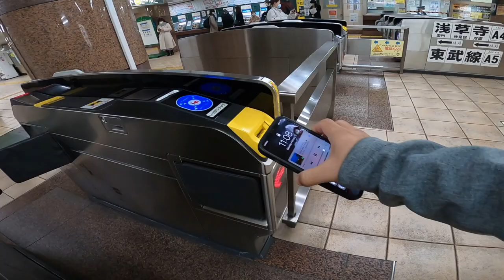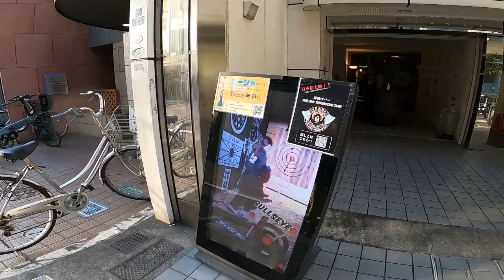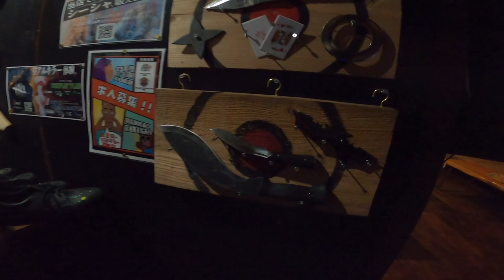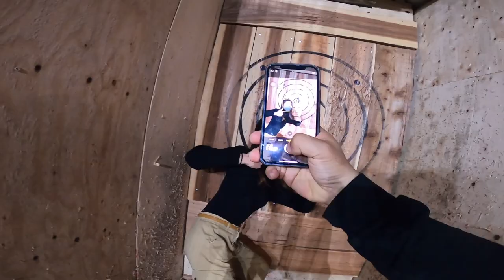VLOG 126 - PROFESSIONAL AXE THROWING IN JAPAN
Had an awesome time celebrating my birthday early with ALEX LEE FILMS at "REEAST ROOM" in Asakusa!! Be sure to check it out to throw axes and get your stress out!

Equipment:

CANON 70D
GO PRO HERO 5
JOBY GORILLAPOD